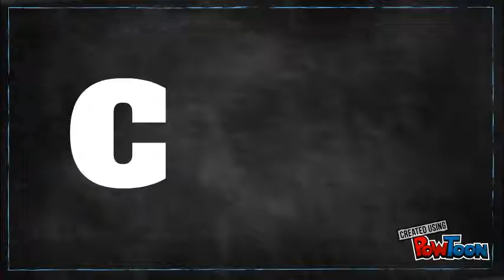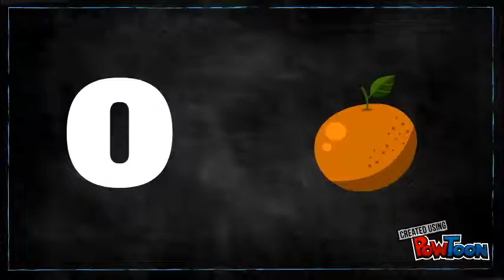Lets Learn ABC Alphabets Fun way on blackboard preschool kids